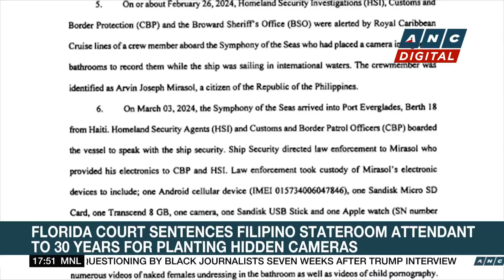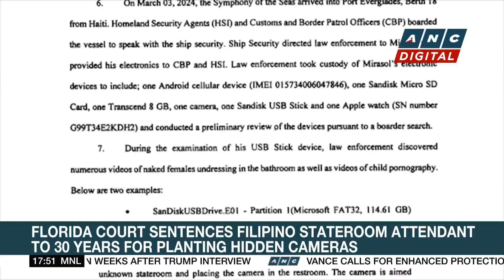Florida court sentences Filipino stateroom attendant to 30 years for planting hidden cameras | ANC